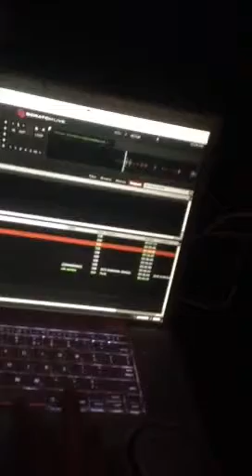Saint singing Highway To Hell @ Electrik Ave Karaoke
Steph aka Saint singing AC/DC @ Electrik Ave Karaoke @ a great beer bar in Astoria!